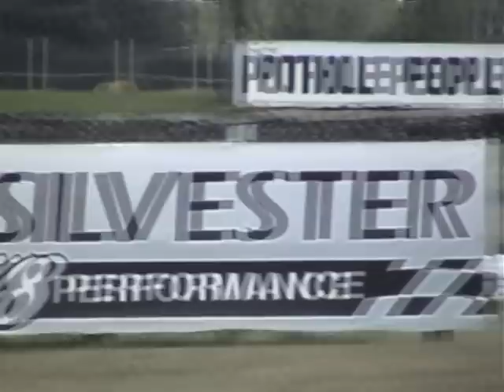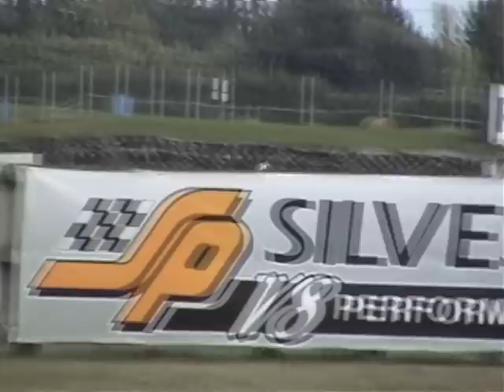Britten Bike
Video from the Bears racing 24 Feb 08 from Ruapua Raceway, Christchurch, NZ. The Britten V1000 doing a demo run.